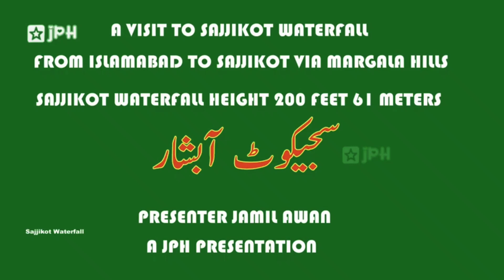Sajikot Waterfall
Sajikot Waterfall Abbottabad Hazara

Presenter Jamil Awan

A VOH Presentation